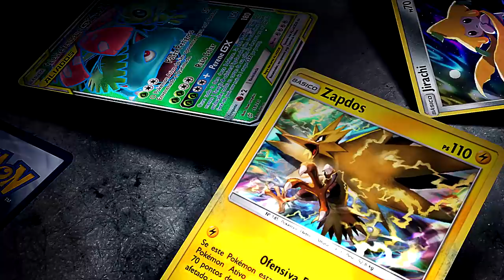✪ Pokémon TCG - Wigglytuff, Só MAGIA TOP das Fadas!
Valew demais Victor Spindola!
Apoie também o canal e concorra a sorteios incríveis pelo PADRIM

WhastsApp da Playground: 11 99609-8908